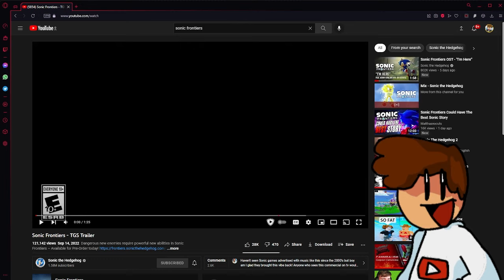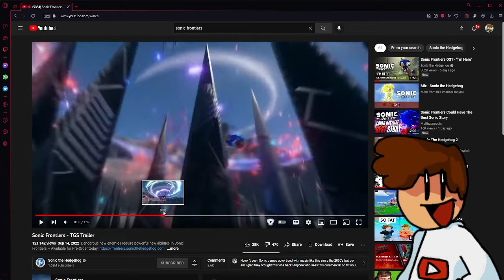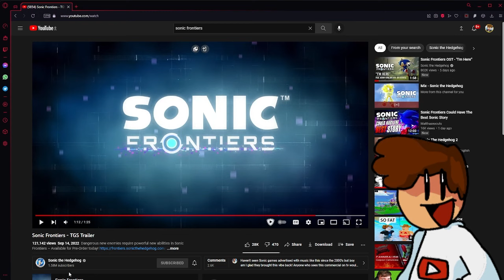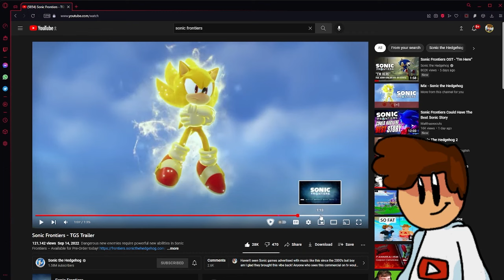SUPER SONIC REVEALED!! Sonic Frontiers TGS Trailer REACTION!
don't usually post reaction videos but I felt like I had to for this one since it's a big reveal. enjoy!
If you liked this video, you'll probably love these ones!

This Video Includes : sonic movie,sonic the hedgehog,sonic the hedgehog movie,sonic,sonic movie trailer,baby sonic,sonic movie redesign,movie,sonic the sasssshedgehog movie trailer,sonic trailer,sonic the hedgehog trailer,sonic movie 2020,sonic redesign,sonic 2020,sonic movie toys,sonic movie reaction,new sonic movie trailer,sonic movie trailer reaction,sonic mania,movie trailers,new sonic movie,sonic forces,sonic the hedgehog 2020, mason parkinson, sonic the hedgehog,sonic,sonic movie,sonic leaks,sonic redesign,sonic leak,sonic movie design,new sonic game,sonic the hedgehog movie,sonic rift,sonic movie leaks,sonic fixed,sonic leaked,sonic rift leak,sonic movie redesign,sonic design,sonic trailer,sonic movie design leak,sonic reaction,sonic 5,sonic movie redesign leak,sonic new design,new sonic,sonic movie 2019,sonic movie leak,leaks,new sonic leaks, new years resolution ideas,new years resolutions,new year,new year resolutions,new years resolution,new year's resolutions,new year resolution ideas,new year goals,resolution ideas,new years,new year ideas,resolutions,2020 new years resolutions,new year's resolution,new year success,new year new me,new year resolution 2020,new year 2020,new years ideas,my new years resolutions,2019 new years resolutions, baby sonic,sonic movie,sonic the hedgehog,sonic,sonic the hedgehog movie,sonic movie trailer,sonic the hedgehog trailer,sonic the hedgehog movie trailer,movie,sonic movie baby sonic,sonic trailer,baby sonic movie,sonic 2020,sonic movie redesign,sonic movie 2019,sonic movie 2020,baby sonic trailer,sonic movie reaction,sonic movie tv spot,sonic redesign,sonic movie memes,new sonic,new sonic movie trailer, sonic movie,sonic movie redesign,sonic the hedgehog,sonic movie trailer,sonic the hedgehog movie,sonic,sonic movie 2020,sonic redesign,sonic design,sonic movie redesign leak,sonic movie design,sonic the hedgehog movie poo,new sonic movie design,sonic new design,new sonic movie trailer,sonic movie trailer reaction,movie,sonic the hedgehog movie trailer,sonic trailer,redesign,sonic movie memes, sonic memes,sonic movie,sonic,sonic movie memes,sonic the hedgehog,sonic movie meme,sonic the hedgehog movie,sonic meme,sonic movie trailer,sonic trailer,memes,dank memes,sonic the hedgehog memes,sonic movie 2019,sonic the hedgehog movie trailer,sonic movie trailer memes,sonic the hedgehog meme,sonic movie meme compilation,sonic movie reaction,sonic the hedgehog trailer,sonic memes compilation
people actually read this far down? uhhhh, hi i guess. ya know what, here's a link to a playlist full of all my poster edits, so if ur really bored and have alot of time on your hands, then here you go